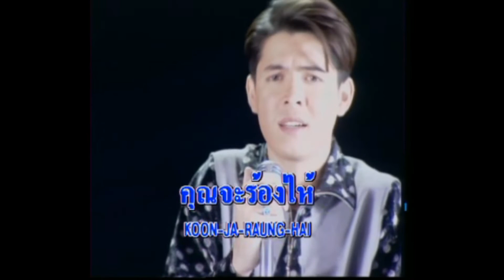Opening/Closing To VCD Karaoke ก๊อท จักรพรรณ์ อาบครบุรี อัลบั้ม หัวแก้ว หัวแหวน ชุดที่ 2 (2540/1997)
Release Date: August 1997 (From Video CD Remestered 1 Sponsor By Coke Coca Cola and Video CD Remastered 2 Sponsor By Logo Corona Extra)

License Number (To VCD) : หมายเลขรหัส กท.0758/43

To Form VCD No Disc Info Screen or VDO Info Screen
Here's The Order:
Opening
1. Grammy Karaoke Logo
2. Starting the song เริ่มเพลงไตเติ้ล "ความรักเหมือนยาขม" with Title  (Title: Gott's version)

Closing
1. Closing the song ปิดเพลงจบ "พอหรือยัง"
That's all.